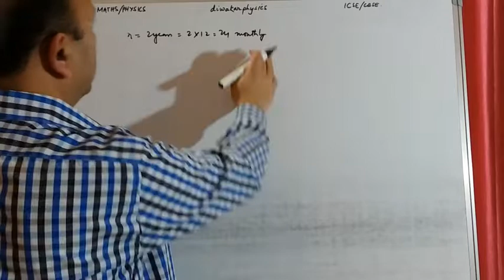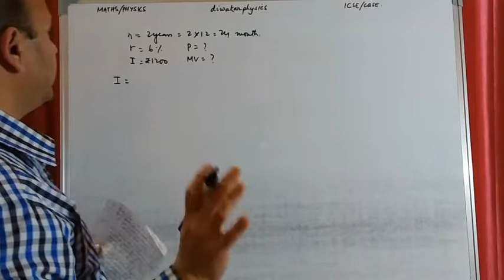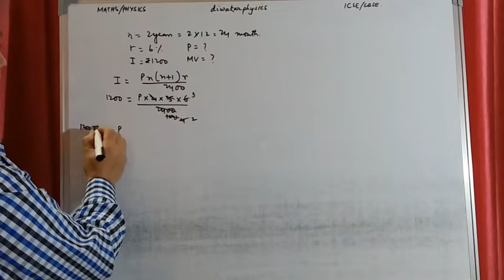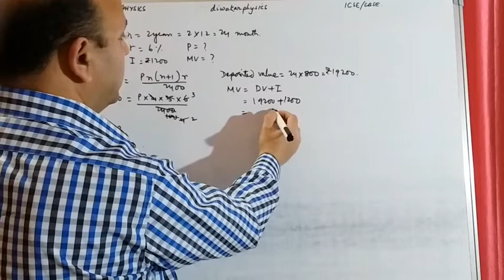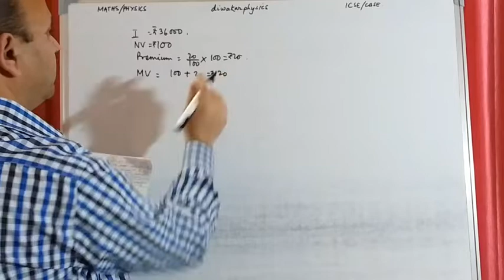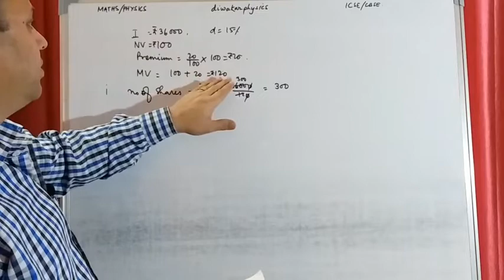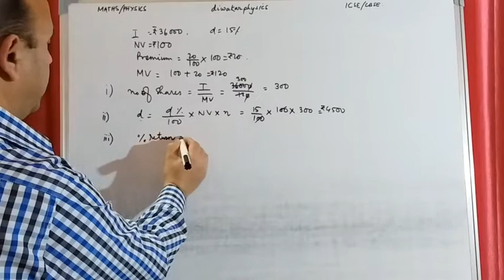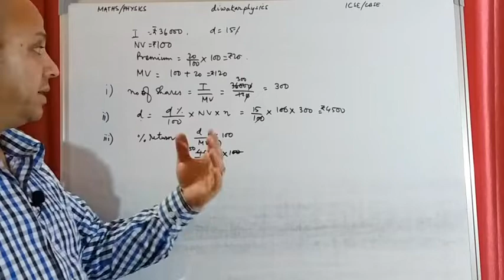SURE SHOT MATHS QUESTION ON RECURRING DEPOSIT AND SHARES AND DIVIDEND, VERY IMPORTANT FOR ICSE 2019